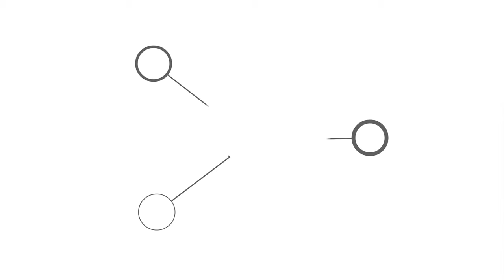Jalso | Melo Jamyo Rangeela Raja | Rekha Trivedi | Upagna Pandya | Parijat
Rekha Trivedi and Upagna Pandya performing at Parijat. This is a solo track of Parijat.
Parijat - Gujarati Sangeet No Jalso. First ever on ground concert of Jalso. અહી કેટલાય ઉત્તમ કલાકારો જેવા કે, નયનેશ જાની, આશિત-હેમા દેસાઈ, હેમંત ચૌહાણ, ઓસમાણ મીર, ગુજરાતી સંગીતની રજૂઆત કરી હતી. જેમાં સંગીત સંચાલનનું કામ અમિત ઠક્કરનું રહ્યું હતું. તારીખ ૧૫ અને ૧૬ February 2019 ઠાકોરભાઈ દેસાઈ હોલ, અમદાવાદ ખાતે આ આયોજન Jalso દ્વારા કરવામાં આવ્યું હતું.